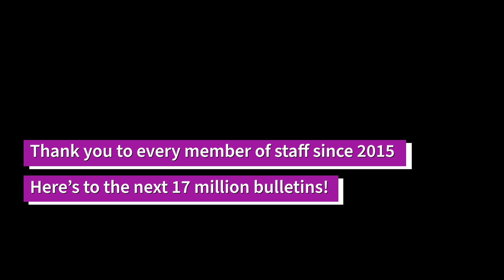Radio News Hub: Seven Years In Photos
Radio News Hub is celebrating seven years of broadcasting hourly news to hundreds of radio stations around the world.

We've delivered nearly 18 million files in those seven years via FTP, SFTP, Dropbox and email.

If you've ever worked for us - or just want to see our journey in photos - check out various images from our three different homes as well as the all important people who have been part of our journey so far!